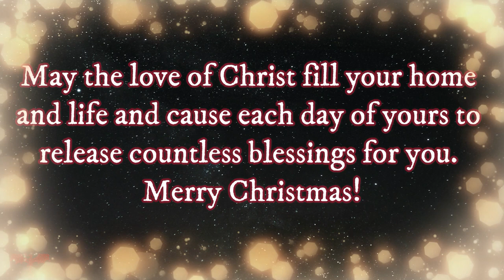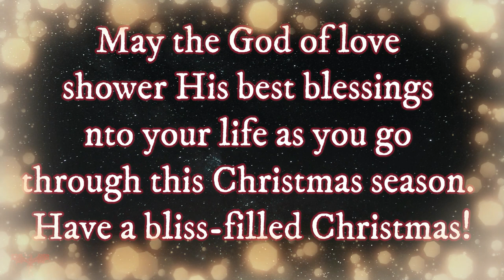The True Christmas Story The Birth Of Jesus 🙏😍🎧 - M&L Channel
Advent is a season of the liturgical year observed in most Christian denominations as a time of expectant waiting and preparation for both the celebration of the Nativity of Christ at Christmas and the return of Christ at the Second Coming. Advent is the beginning of the liturgical year in Western Christianity.
Change your Beliefs and PAST CONDITIONING - CONFIDENCE,  ABUNDANCE, MONEY and inner SELF-WORTH AFFIRMATIONS.   POWERFUL!!  Change your frequency and reprogramme your subconscious mind while you sleep.
MIND CALMING MUSIC Stress Relief & Nerve Regeneration - Brain Wave Therapy Music

Relaxing Sleep Music 24/7, Calming Music, Sleeping Music, Soothing Music, Chill, Study
A subconscious journey into sleep and deep relaxation.
Guided Mindfulness Meditation on Controlling Negative Thoughts
This meditation, and also a form of light trance or focused hypnosis.
A higher level of consciousness and awareness can be realised when we are able to alleviate our minds and listen to our profound truth. You may find the solutions to many current personal problems and issues if you simply take the time to ask your inner self for a new direction.
Instrumental music, Concentration Music, Study Music, Relaxation Music, Meditation Music, Hypnotic Music, Ambient Music, Guided Meditation, Sleep Music